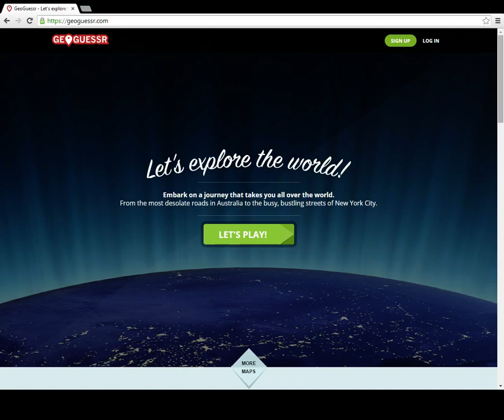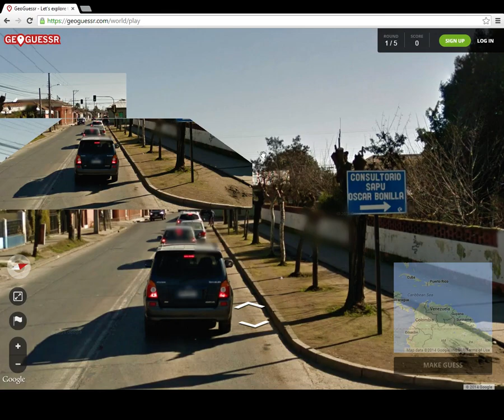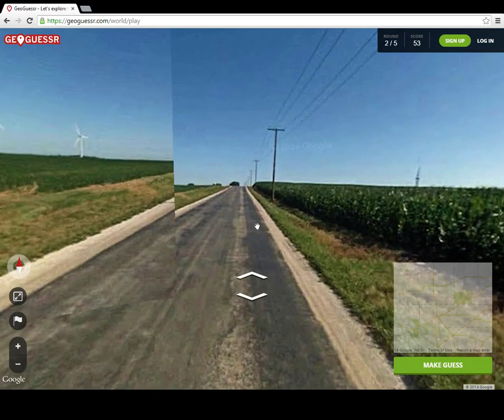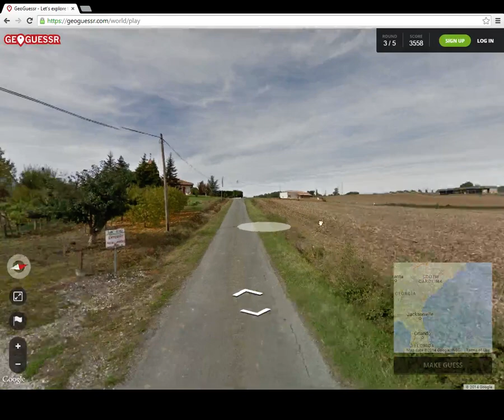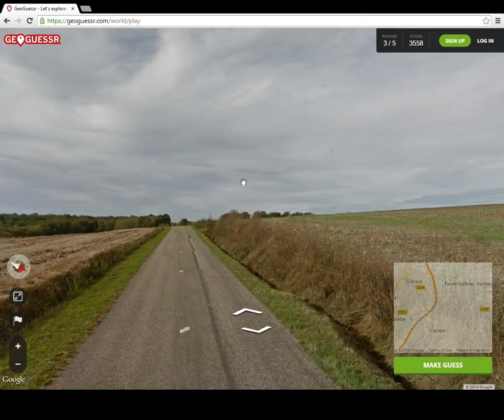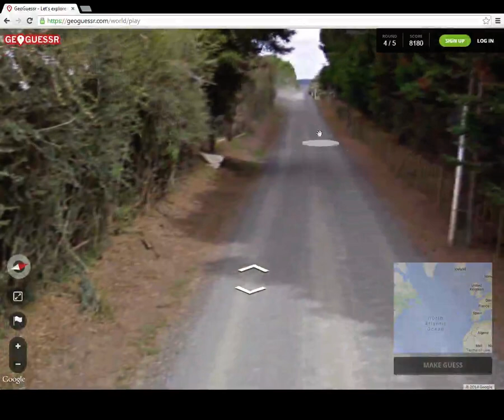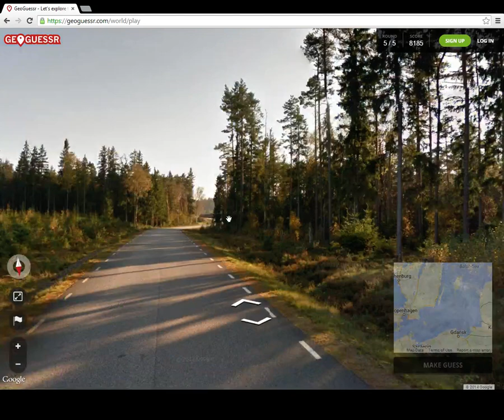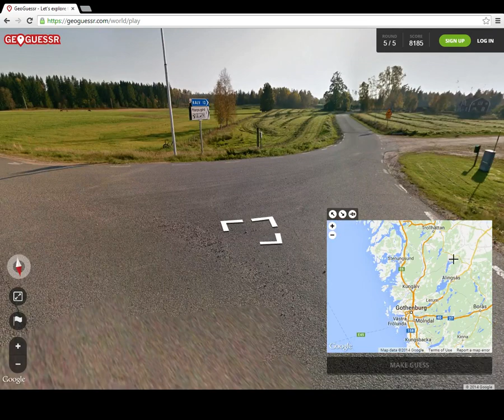Noelwiz Trys Geo Guessr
I hope you are better than me